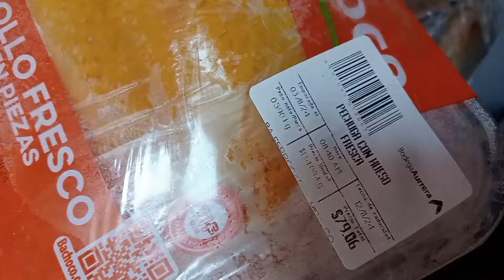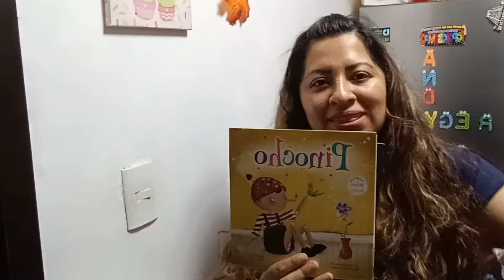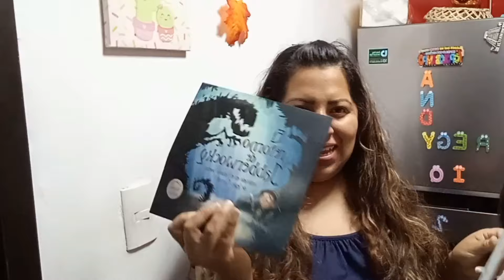✨Nuestra DESPENSA 🛒|CUIDANDO Nuestro BOLSILLO|productos BÁSICOS|Acompañe a GUARDARLOS|Aurrera